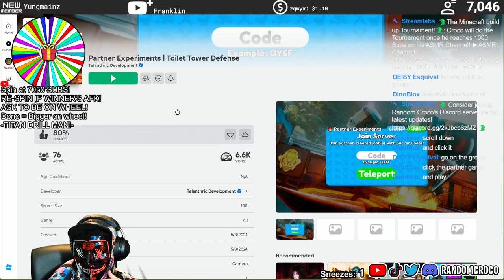Dinoblox invited me to his Sandbox PARTNER MODE Admin! (Toilet Tower Defense)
Dinoblox invited me to the secret Toilet Tower Defense UPDATE and gave ULTIMATE UNITS Upgraded Titan Drill Man! (Partner ADMIN TTD Sandbox!)